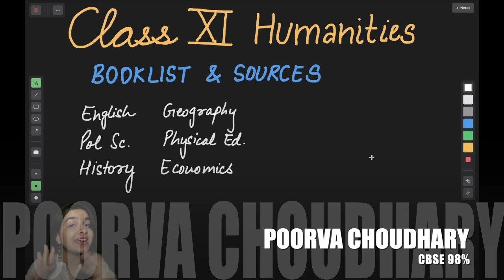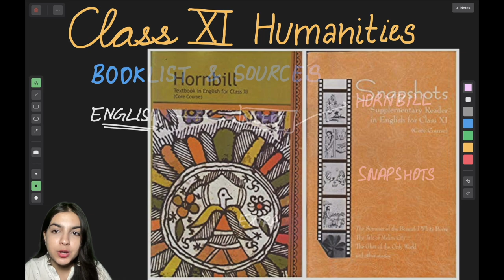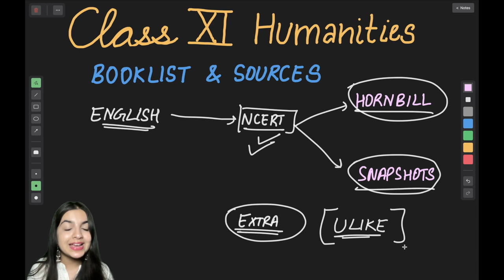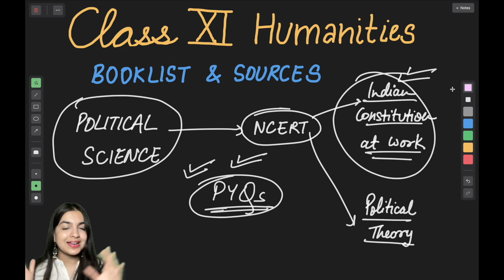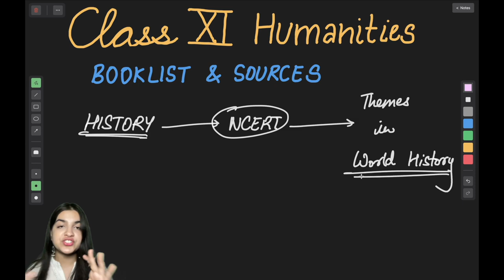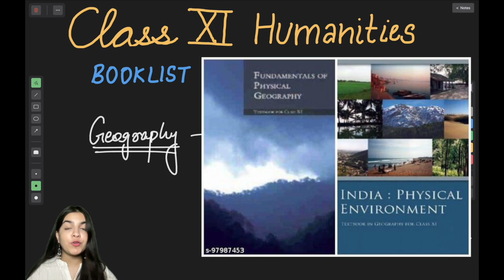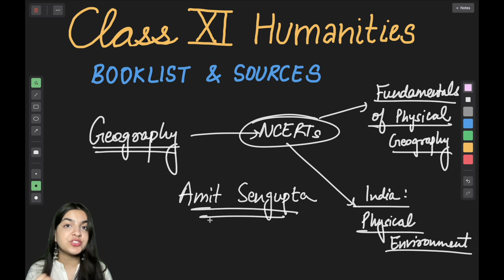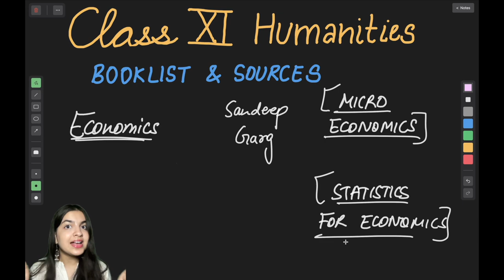Class 11 Humanities Book list & Sources, Best YouTube Channels, Reference books & notes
This video is about:
Class 11 Humanities Book list & Sources, Best YouTube Channels, Reference books & notes class11 arts